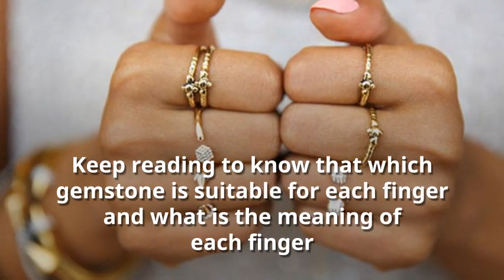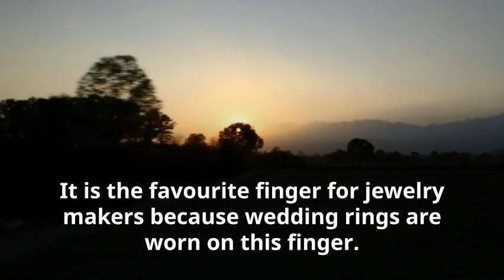Suitable Gemstone For Each Magick Finger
As we know, Each finger is connected to its particular planet, according to Vedic astrology and each finger represented in its meaning as well. Here you can check out the meaning of each finger and its suitable gemstone.